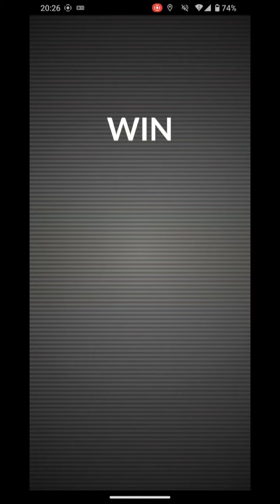【2人討伐！メガギャラドス】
◆5月の月間イベント情報と実況動画の一覧はこちら◆

伝説レイドバトル

5/23～ ツンデツンデ

5/23～ メガピジョット

5/7(火)　エビワラー・サワムラー 転送時アメ2倍
5/14(火) ケーシィ 進化時XP2倍
5/21(火) リグレー 捕獲時ほしのすな2倍
5/28(火) ヒドイデ 捕獲時XP2倍

他の主要イベント
5/1(水)　ディアンシーの無料スペシャルリサーチ
5/23(木)～28(火) 20時 UltraSpaceWonders